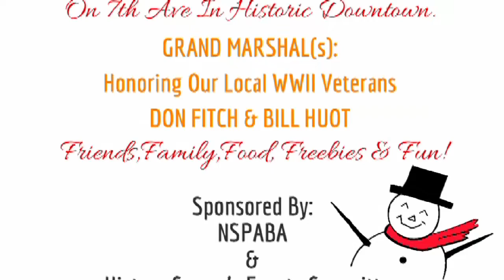North St. Paul Notes August, 2018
We're still enjoying the summer months but it's not too early to start thinking about the Fall Round Up Parade on Thursday, September 13th along 7th Avenue in Downtown North St. Paul.